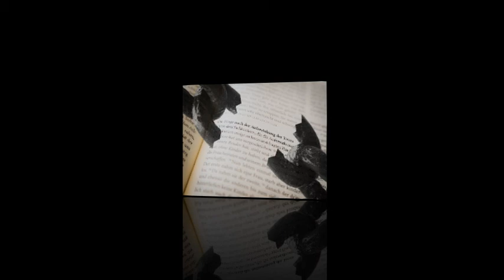Interior & outer, It should be same || भित्री र बाहिरी उस्तै हुनुपर्दछ || Bachan tv | Roshan Magar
Speaker:  Roshan Magar